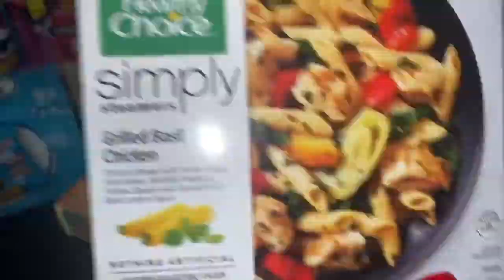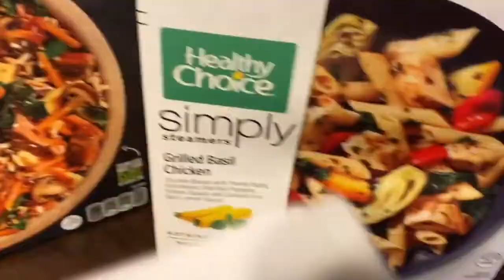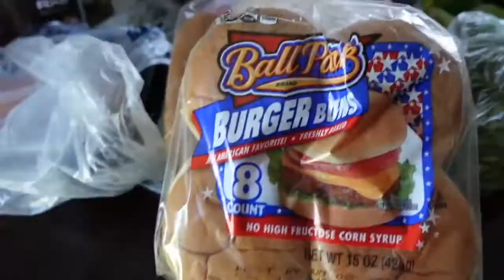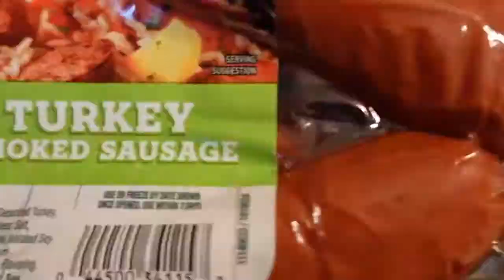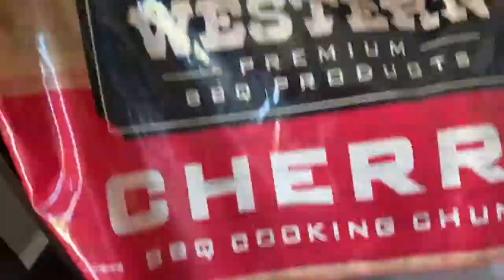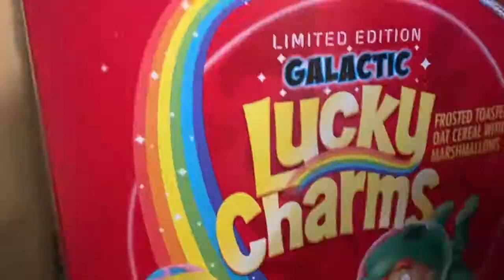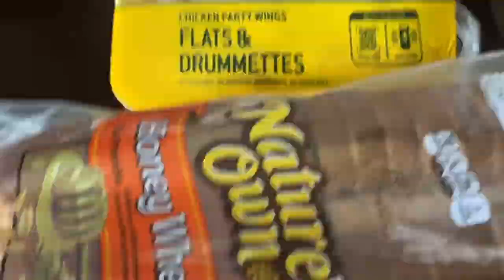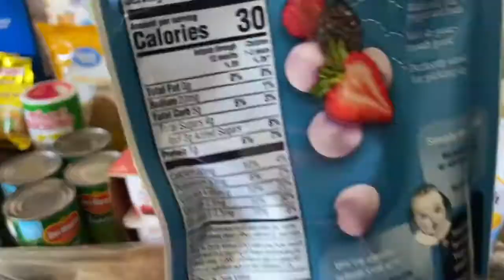HUGE GROCERY HAUL || COMPILATION || WALMART, SAM'S CLUB, KROGER, MARKET STREET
Hi Everyone,

Here is a bonus grocery haul video for the week.

IG A’Myla - A’mylareign

CAMERA: SONY ZV1 & iPHONE 11 PRO MAX
EDITING SOFTWARE: iMovie & CANVA